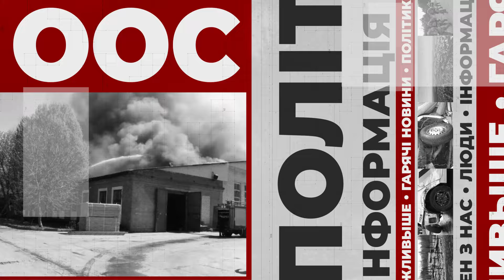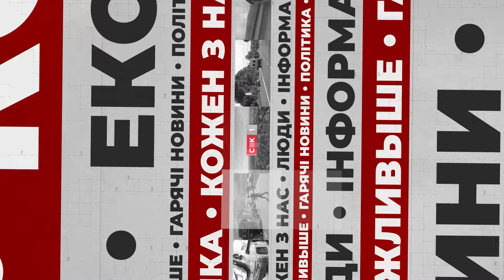НОВИНИ. Випуск за 14 травня 2024 року